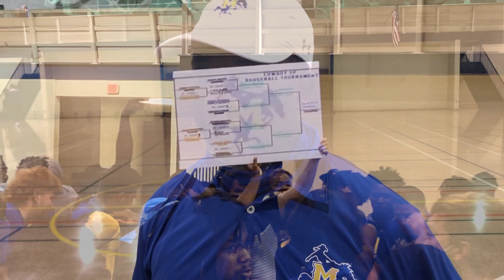2020 McNeese Football Dodgeball Tourney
McNeese football team holds an intrasquad dodgeball tournament on Friday at the McNeese Rec Complex